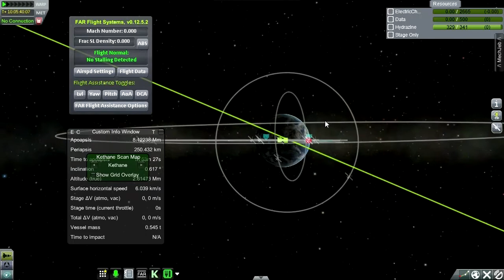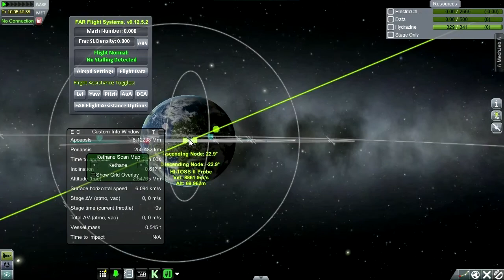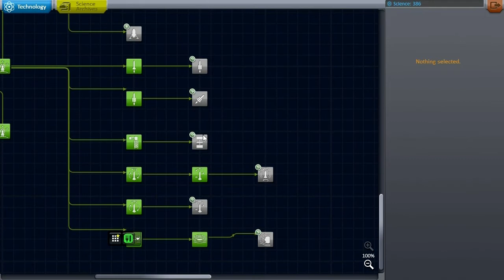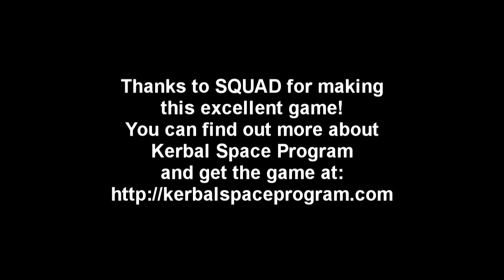Kerbal Space Program (0.23) - Realism Overhaul 017 - ALICE goes to the Moon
Using the Realism Overhaul mod collection, with KSP reconfigured to match the real solar system as closely as possible, I take on the Realistic Progression tech tree with the preliminary goal of unlocking the parts for my already-built Saturn V rocket.

The mods installed are those in the Realism Overhaul mod-list A better list with links to all the mods can be found in this thread I use TAC rather than ECLSS, but otherwise all the core mods and as many of the extra, part, and utility mods that I could fit into my RAM were installed. No FASA, though. Among the 'interesting mods' category I only have Kethane.